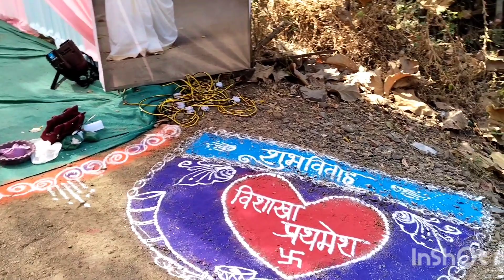wedding Show at Alibaug on 28 November 2022